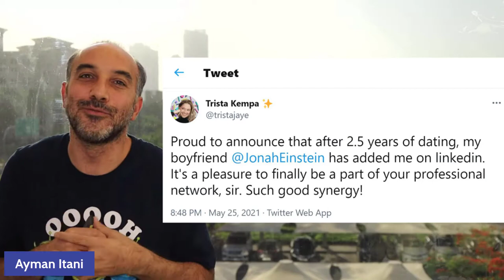Is your Relationship Facebook Official?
Facebook’s relationship status played a critical role in making Facebook popular, and it still plays a role today in announcing our relationships to the world. I reminisce about when being Facebook Official meant everything for a relationship.
Now things are a little different, it’s about when you let your plus one into your professional and private life. So, I checked when did my wife connect on LinkedIn and it turned out to be after we’d already had our two kids. When I say private life, I mean your phone, as in would you give your +1 the password to your phone?

This video was a featured segment in my live business show on LinkedIn called Biz Wrap.
The next episode is on Monday, June 28th, at 5:30 PM (UAE).
Use the link below and click on "Remind Me" to be notified.